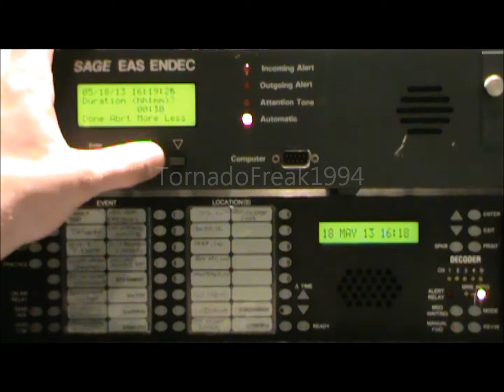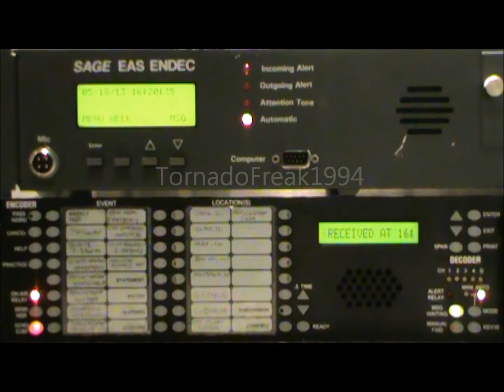Sage ENDEC alert to TFT EAS911 - Demo EAS Alert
A "Test" Tornado Warning being sent from my Sage EAS ENDEC to my TFT EAS911.